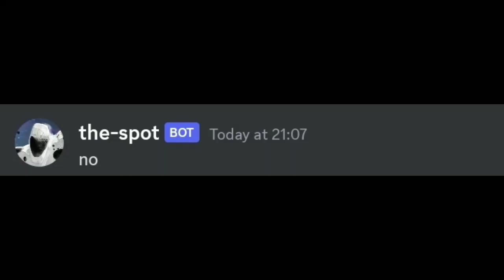Im Gonna Crease Your Jays Spiderman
the spot does the funni